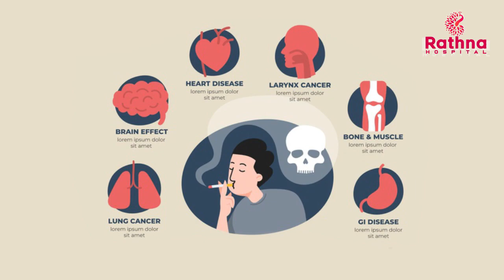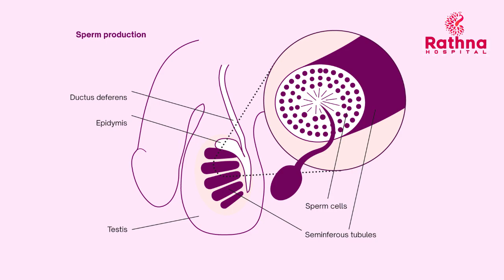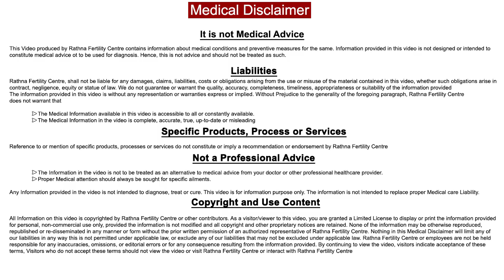புகை பழக்கம் விந்தணுக்களை எப்படி பாதிக்கும் | Impact of Smoking on Sperm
Rathnaa Fertilty Centre
244, Sekkalai Rd, Sekkalai, Karaikudi,
Tamil Nadu - 630001.